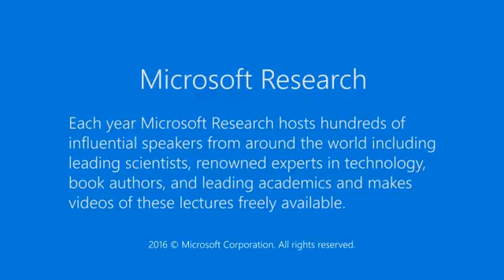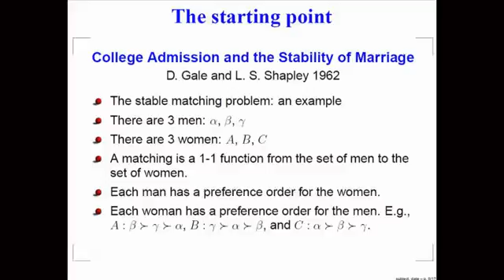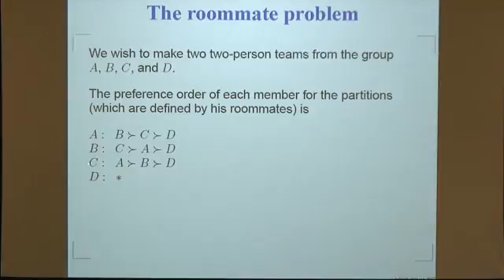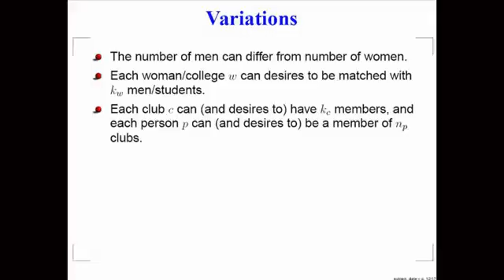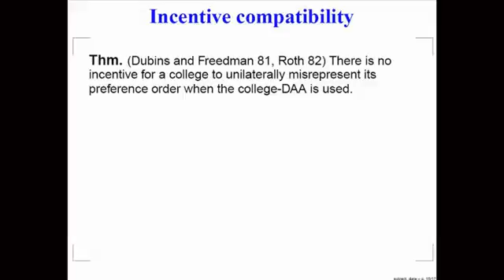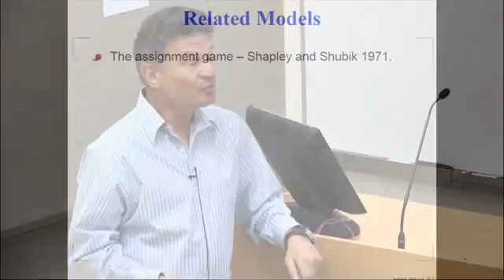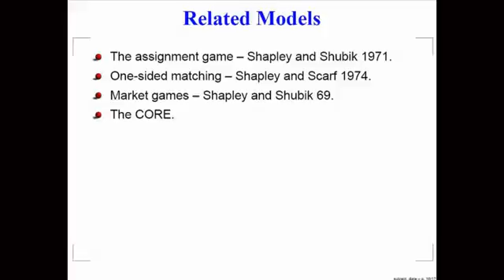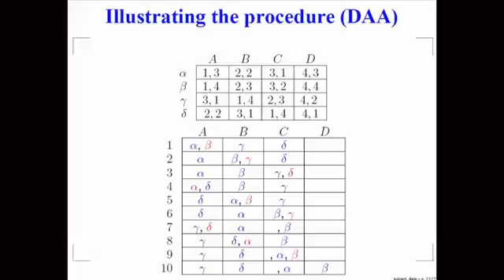The 2012 Nobel Prize in Economics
The 2012 Nobel Prize in economics was awarded to Alvin E. Roth and Lloyd S. Shapley for the theory of stable allocations and the practice of market design. This theory concerns a central economic problem: how to match different agents or redistributed individual owned objects as well as possible. For example, students have to be matched with schools, and donated human organs with patients in need of a transplant. How can such matching be accomplished as efficiently as possible? What methods are beneficial to what groups?     Lloyd Shapley used cooperative game theory to study and compare different matching methods. A key issue is the existence of a matching that is stable in the sense that no two unmatched agents would prefer each other over their matched counterparts. Gale and Shapley proved that in a two-sided market, e.g., man and woman, or students and schools, there is a stable matching, and they derived a specific method, the so-called Gale-Shapley algorithm � that always ensure a stable matching. They also studied agents' motives for manipulating the matching process.    Alvin Roth recognized that Shapley's theoretical results could clarify the functioning of important markets in practice, and applied the matching theories to actual market. He also helped redesign existing institutions for matching new doctors with hospitals, students with schools, and organ donors with patients. These reforms are all based on the Gale-Shapley algorithm, and the Shapley-Scharf theory of the core of markets with indivisible goods.